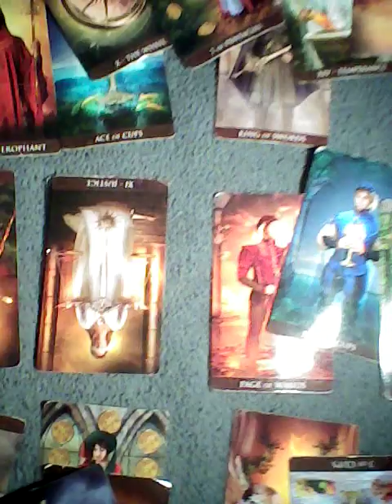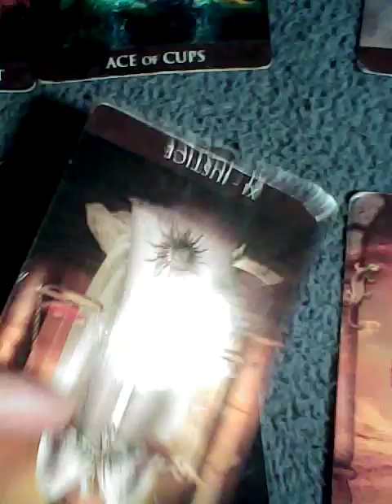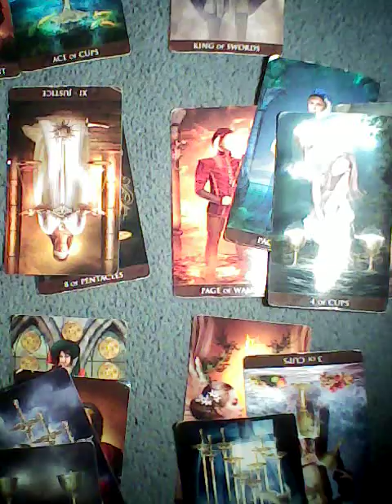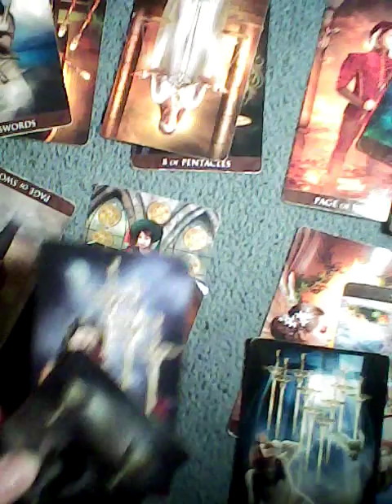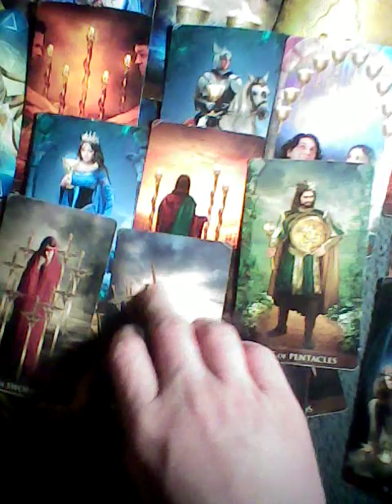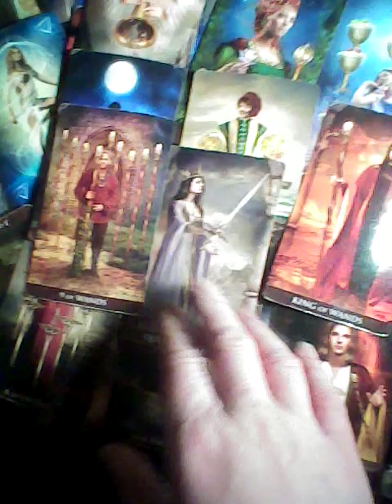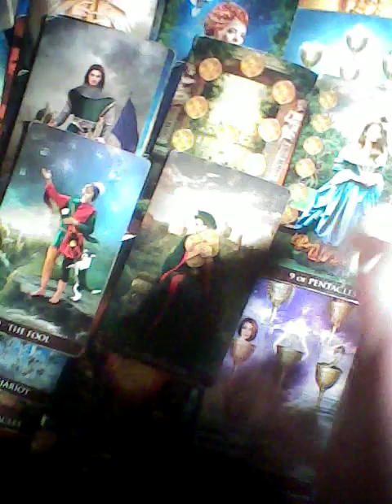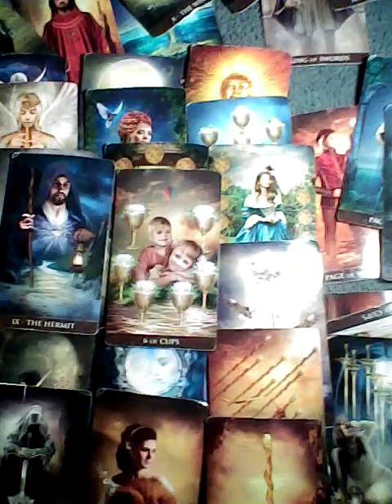Virgo The past comes running back/Inheritance/3party/shame February 26 2021 TAROTBARBIE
thanks

all my videos are done live NO PRE RECORDED READINGS EVER

barbie